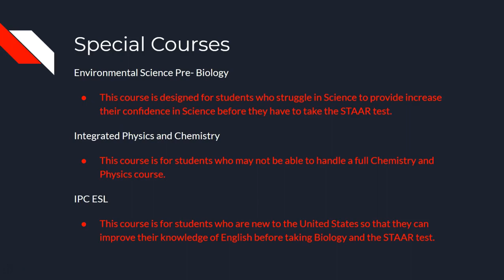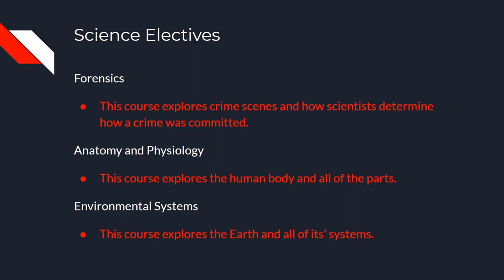MacArthur Science Department